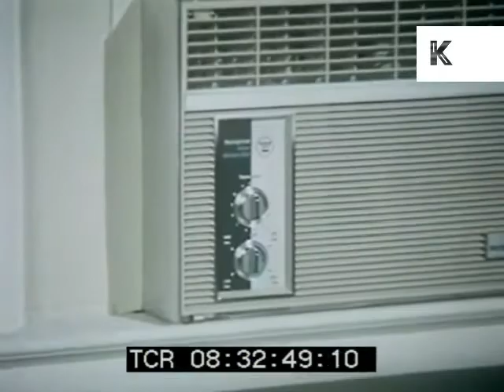1960s air conditioning unit advertisment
From the Kinolibrary Archive Film collections. To order the clip clean and high res or to find out more Clip ref C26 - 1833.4

08:32:27:16 Attractive blonde woman skips towards air conditioning units set into floating window frames in television studio. VO male, American accent describes the wonders of the modern units. Woman daces around air conditioners with a large smile on her face.